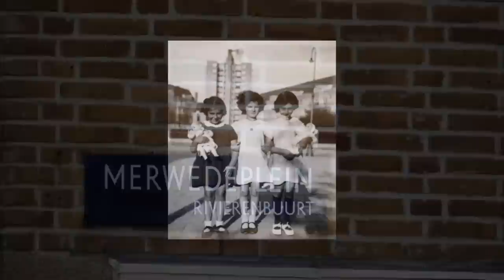Anne Frank House at Merwedeplein Amsterdam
This is the house that Anne Frank lived in at the beginning of the second world war. From here the family fled to the achterhuis. For one time only this house was open to the public in 2011 and fOtOmOvO created this promo-video.